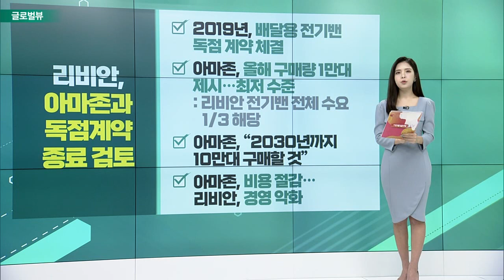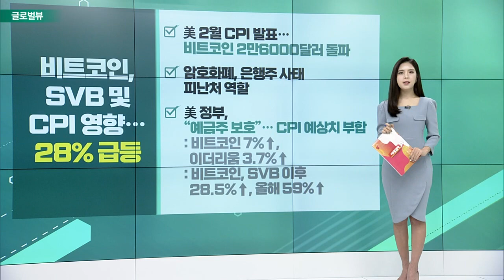美 지역 은행주 급반등… 전망 긍정적 / ‘발의안 22호’ 합헌… 우버 등 강세 / 리비안, 아마존과 독점계약 종료 검토_글로벌 VIEW (20230315)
# 美 지역 은행주 급반등… 전망 긍정적
- 지역 은행주 급반등… FRC, 장중 45%↑
- 웰스파고, “WAC 150%↑ 전망”… 목표가 90달러
- 도이치뱅크, “SCHW, 유동성 우려 지나쳐”
- 베어드, “은행주 매수에 가장 좋은 기회”

# ‘발의안 22호’ 합헌… 우버 등 강세
- 2020년, ‘주민발의안 22호’ 제정
- CA 주정부, “AB5법 위반”… 위헌 소송
- 우버·리비안 항소 → 승소

리비안, 아마존과 독점계약 종료 검토
- 2019년, 배달용 전기밴 독점계약 체결
- 아마존, 올해 구매량 1만대 제시… 최저 수준
- 아마존, “2030년까지 10만대 구매할 것”
- 아마존, 비용 절감… 리비안, 경영 악화

비트코인, SVB 및 CPI 영향… 28% 급등
- 美 2월 CPI 발표… 비트코인 2만6000달러 돌파
- 암호화폐, 은행주 사태 피난처 역할
- 美 정부, “예금주 보호”… CPI 예상치 부합